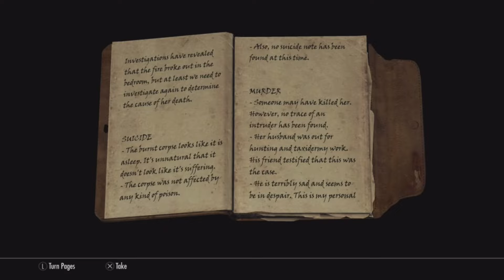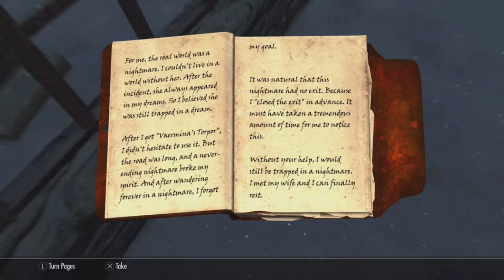Skyrim, but its a HORROR GAME!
I hope you enjoyed this video. This was a very well made mod in my opinion. I enjoyed it a lot!